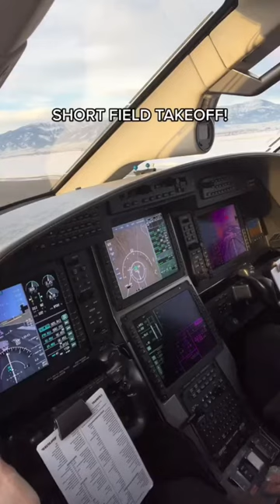PC-12 Short Field Takeoff!